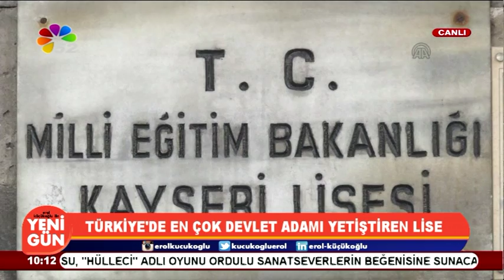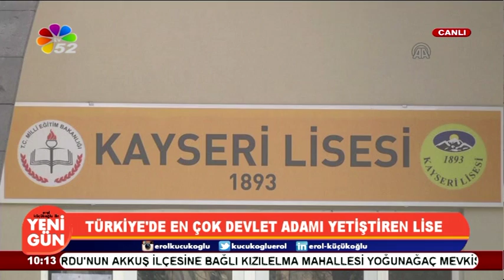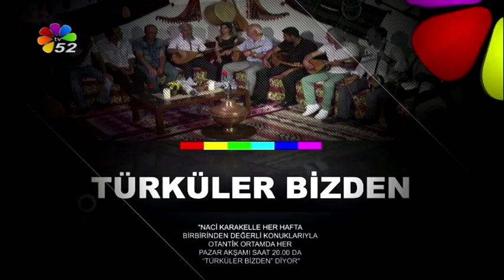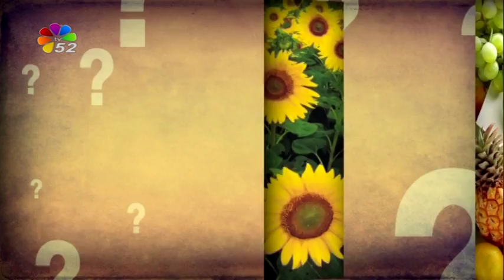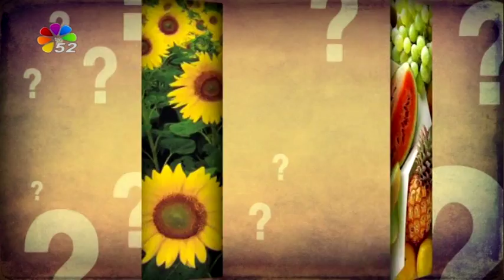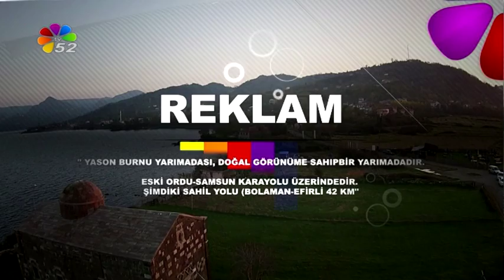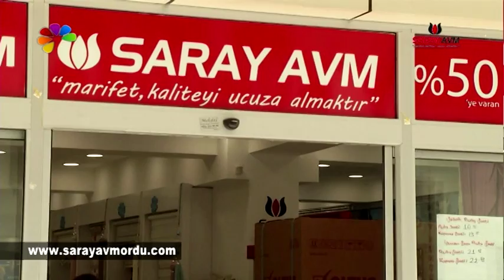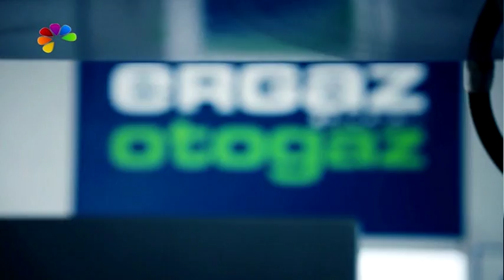27 11 2015 YENİ GÜN 2